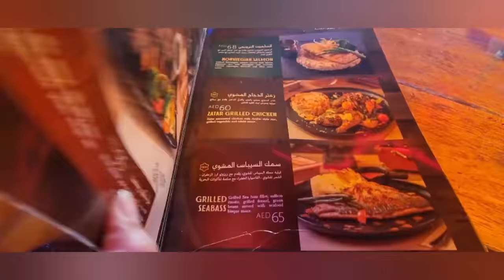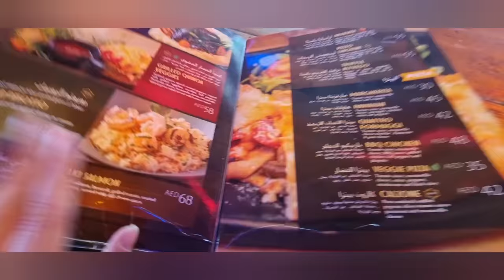Art House Cafe|Al Bateen|Hidden Gem in Abu dhabi|Plate Painting Experience|The amazing Khan sisters